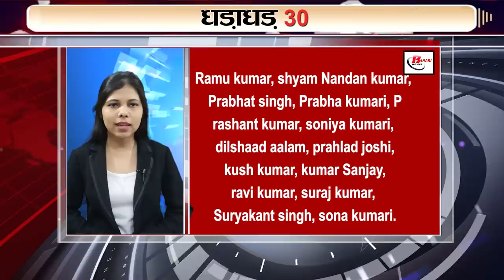Get Top 30 breaking news,Bihar news,Aaj ki taja khabar India/Bharat news,Non stop,Fatafat khabren